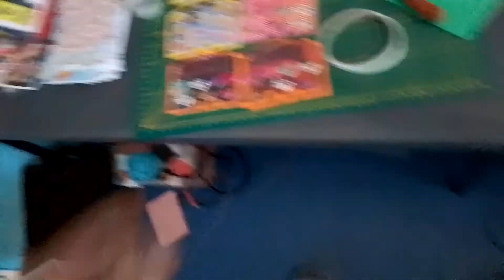6 memory dex basteln